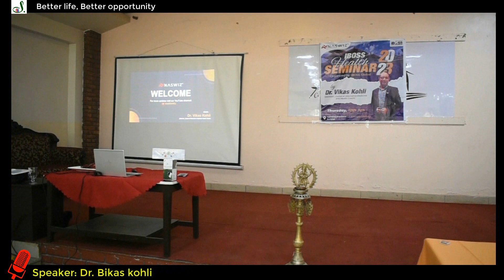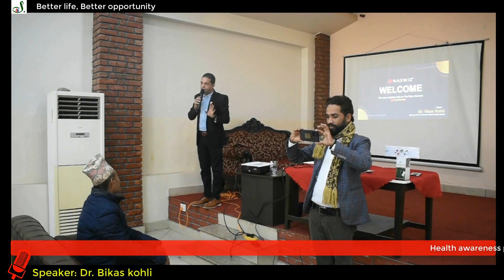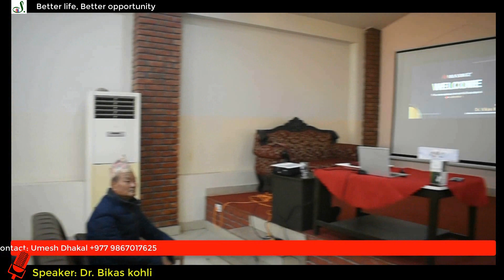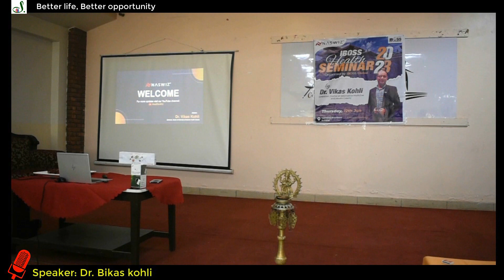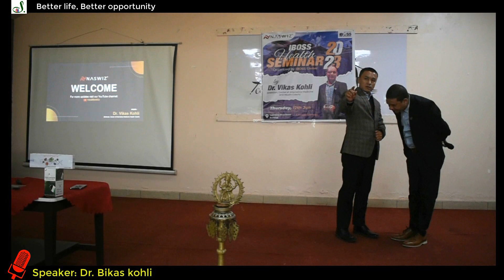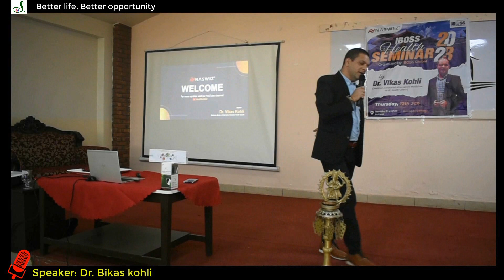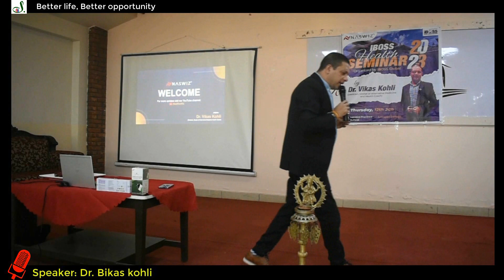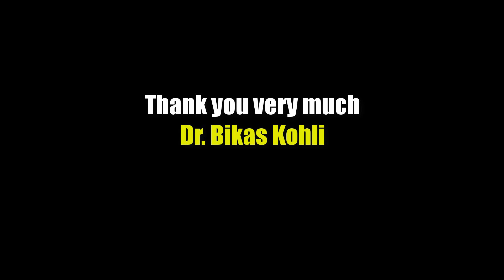phytowiz | स्वास्थ्य परामर्श ,स्वास्थ्य जिबनको लागि | 1st Campion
कृपया प्रतिक्रिया दिन नभुल्नुहोला ।

Note:
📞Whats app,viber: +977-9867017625